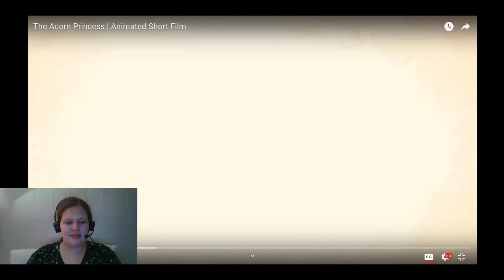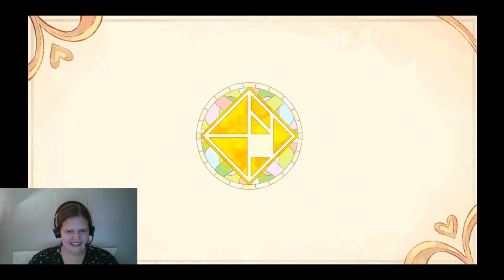The Acorn Princess Reaction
This was a pretty good film, not gonna lie.

Please note-My videos are for any MLP fan. any rudeness, disrespectful, or angry comments will be deleted or banned.

Thanks!

-PRD.